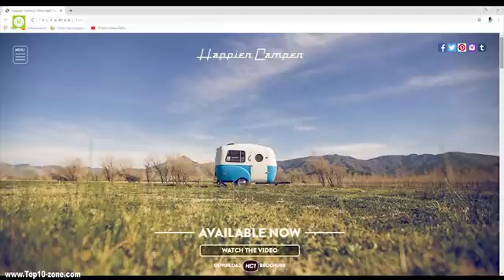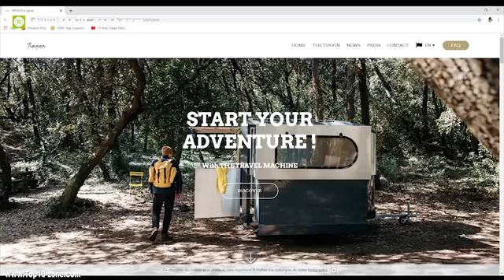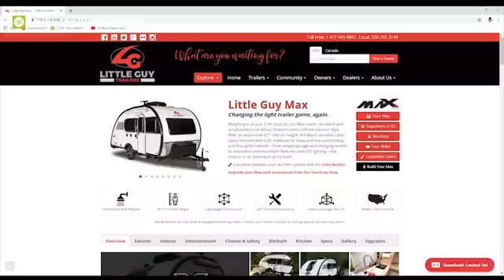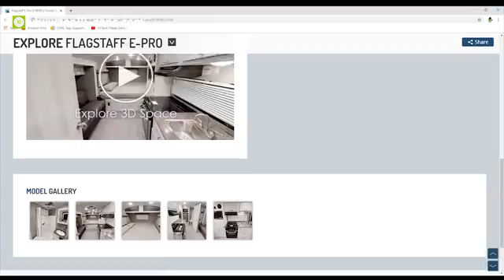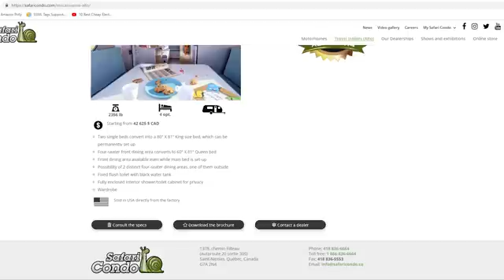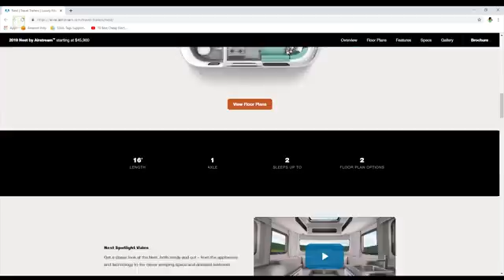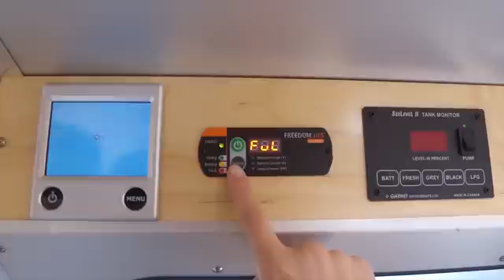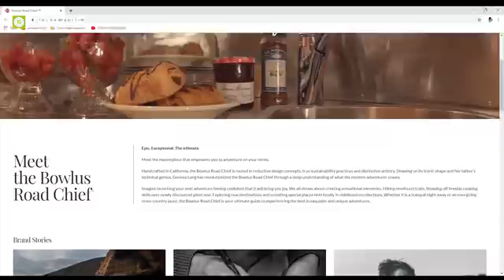Top 10 Affordable Lightweight Travel Trailers for Outdoors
Travel trailers offer us the comfort and functionality of home in outdoors, and allow us to enjoy our weekend trip with friends and family in total comfort. But most of us think that trailers cost a lot yet there are many trailers that come in an affordable price range. In this video we are going to show you Top 10 Affordable Lightweight Travel Trailers for Outdoors that you must see before going out and buy.

Best Travel Trailer List:
1. Airstream Nest 24:15

2. Bowlus Road Chief 18:51

3. Jayco Hummingbird Travel Trailer 16:45

4. Safari Condo Alto 14:33

5. Flagstaff Hard Side SE 12:33

6. Forestriver E-pro 10:33

7. Little Guy Max 08:57

8. SylvanSport GO 06:38

9. TIPOON 04:11

10. Happier Camper HC1 00:45